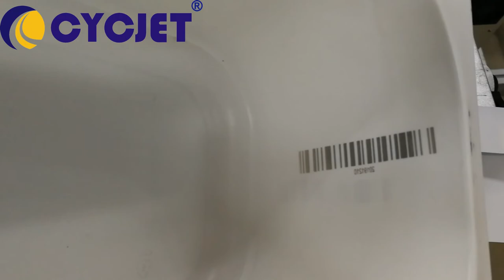Ruler Laser Engraving Machine/CYCJET Basin Laser Marking System/Laser Coding Machine/Laser Engraver